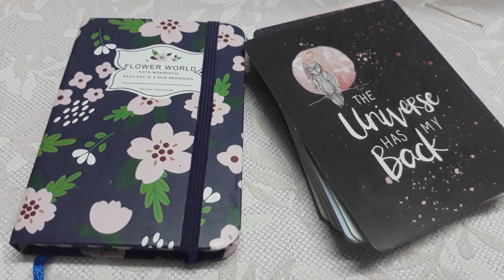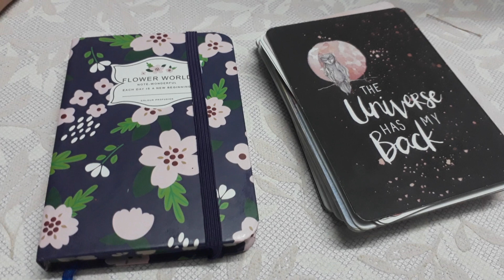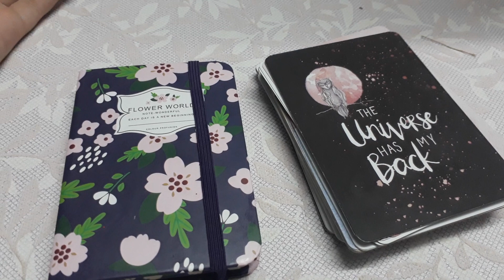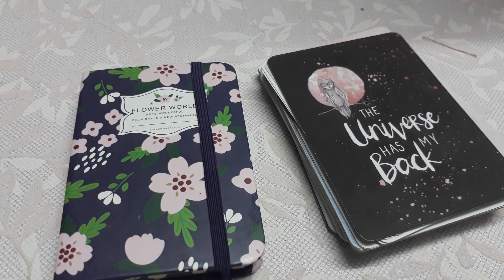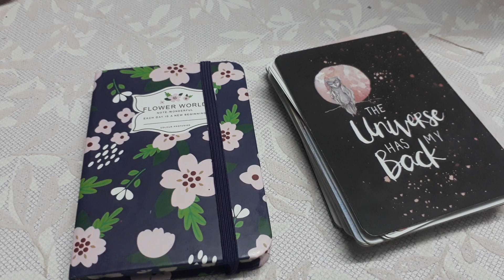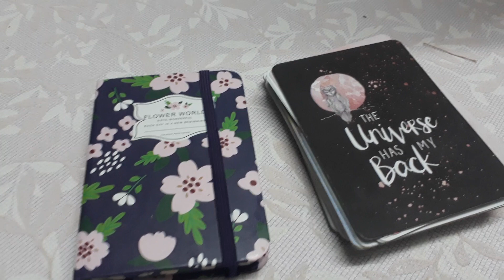Tâm sự mỏng của Min min tarot